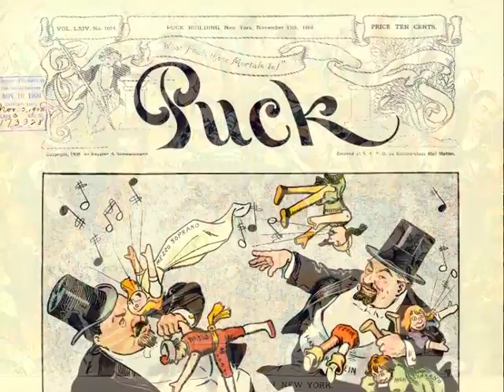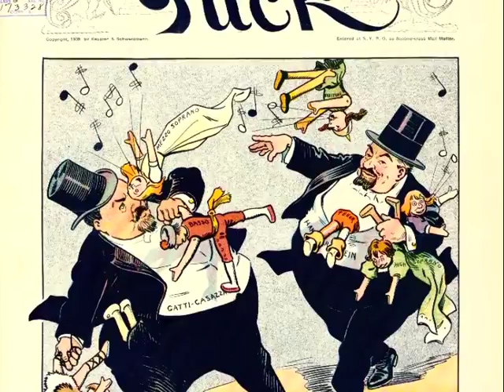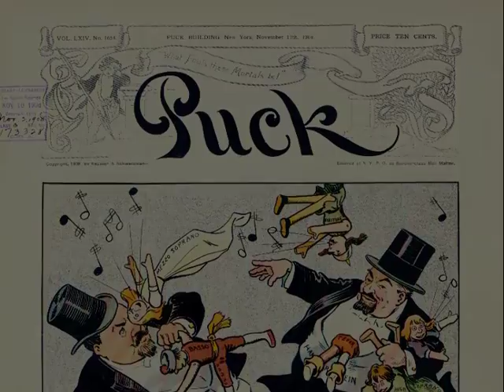THE OPERATIC WARS IN NEW YORK (1883 & 1908) / Rigoletto Quartet ~ Caruso, et al (1908)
"The Operatic Wars in New York" :  When in 1883 the newly formed Metropolitan Opera squared off with the venerable Academy of Music; and twenty-five years later in 1908, the year of this recording, when Oscar Hammerstein's Manhattan Opera challenged the then fully established Met.

The 1883 centerfold and 1908 cover illustrations are from Puck, America's first successful humor magazine of colorful cartoons, caricatures and political satire of the issues of the day. It was published from 1871 until 1918. (wikipedia)

Rigoletto (Verdi) / Bella figlia dell'amore "Quartet" / Enrico Caruso - tenor; Antonio Scotti - baritone; Marcella Sembrich - soprano; Gina Severina - mezzo-soprano / Orchestra: Walter Rogers - director / Recorded: Februay 7, 1908 --

The Metropolitan Opera Company was founded in 1880 to create an alternative to the old established Academy of Music opera house. The subscribers to the Academy's limited number of private boxes represented the highest stratum in New York society. These "old money" families were loath to admit New York's newly wealthy industrialists into their long-established circle. Tired of being excluded, the Metropolitan Opera's founding subscribers determined to build a new opera house that would outshine the old Academy in every way. Its theater would include three tiers of private boxes in which the scions of New York's powerful new industrial families could display their wealth and establish their social prominence. The first Met subscribers included members of the Morgan, Roosevelt, and Vanderbilt families, all of whom had been excluded from the Academy. Henry Abbey served as manager for the inaugural season 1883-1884 which opened with a performance of Charles Gounod's Faust on October 22, 1883 starring the brilliant Swedish soprano Christina Nilsson. Their new opera house was an immediate success. The Academy of Music's opera season folded just three years after the Met opened. (wikipedia)

Polish soprano Marcella Sembrich (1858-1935), who is heard in this recording, came to the United States in 1883 to sing in the newly founded Metropolitan Opera company. She made her Met debut as Lucia in the company premiere of Lucia di Lammermoor on October 24, 1883. Due to the terrific financial loss of the company that year, Italian opera was abandoned and German opera reigned supreme at the Met for the next dozen years or so. While away from New York, Sembrich was a tremendous favorite at the Italian Opera in St. Petersburg, Russia, from 1890 to 1897. Sembrich returned to the Met in 1898. In total, she sang more than 450 Met performances in her 11 seasons there, and remained associated with the company until 1909, when the silver jubilee of her Met debut was celebrated with a farewell gala. Caruso (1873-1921) and Scotti (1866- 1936), also heard here, were both Met stalwarts. (wikipedia)

The Manhattan Opera Company was active from 1906 until 1910, founded by Oscar Hammerstein I, who made the company a huge success and provided damaging competition to the Metropolitan Opera; eventually this led to the resignation of Heinrich Conried as the latter company's general director, after which it was greatly reorganized. Nevertheless, after giving 463 performances of 49 different operas during its existence, the Manhattan Opera Company suddenly folded in 1910 when Hammerstein and the directors of the Metropolitan, led by Otto Kahn, entered into a contractual agreement which led to the dissolution.  Under the terms, negotiated by his son Arthur, Hammerstein was paid a flat sum of $1,200,000, in exchange for which he promised to stage no opera in the United States for the following ten years. It is widely believed that Hammerstein took the deal because the mounting costs of running the company were taking their toll on his finances, and he was going bankrupt.  (wikipedia)

1st & 3rd frames: "The operatic war in New York / Creators: Joseph Ferdinand Keppler  (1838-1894) / Date Created/Published: NY: in Puck by Keppler & Schwarzmann (October 31, 1883)  / Print shows clash between the Academy of Music and the Metropolitan Opera, with Henry E. Abbey, opera singers, conductors, and orchestras /  some of the identified figures include Marcella Sembrich, Christina Nilsson, Sofia Scalchi, Galassi, Trebelli, Roberto Stagno, Campanini, Col. Mapleson / Metropolitan Opera; Academy of Music / (Library of Congress)

2nd & 4th frames: "Grand opera opens" / Creator: Louis M. Glackens (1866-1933) / Date Created/Published: J. Ottmann Lith. Co., Puck Bldg., November 11, 1908  / Puck magazine cover illustration shows Giulio Gatti-Casazza (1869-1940) and Oscar Hammerstein (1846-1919) throwing puppets labeled "Tenor, Second Tenor, Contralto, Baritone, Basso, Mezzo Soprano, High Soprano" at each other / (Library of Congress)